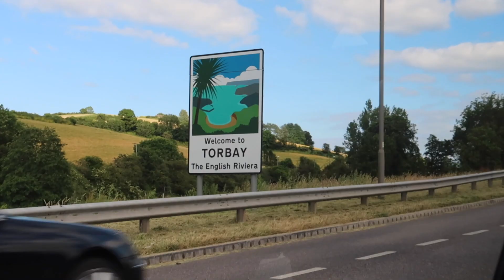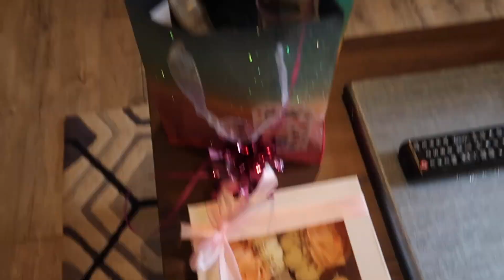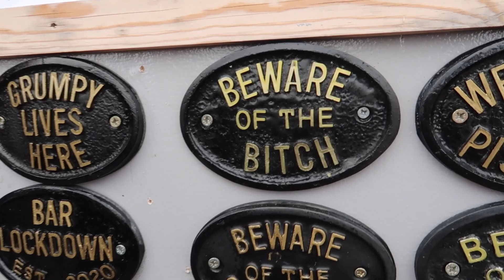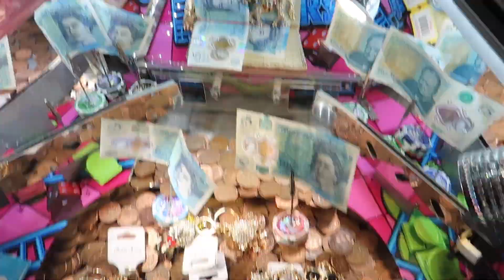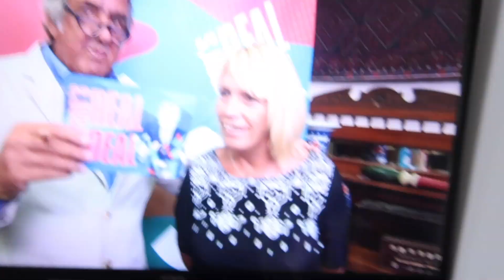WEEKLY VLOG | STAYCATION, WHAT I GOT FOR MY BIRTHDAY & HOUSE UPDATES | TORQUAY 2021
Hey everybody!!

Here's a little weekly vlog for you! It's been a busy week! We've had a staycation with our friends in Torquay, I've celebrated my 27th Birthday!! & We've been decorating so there's some house updates in there too!

Katie X